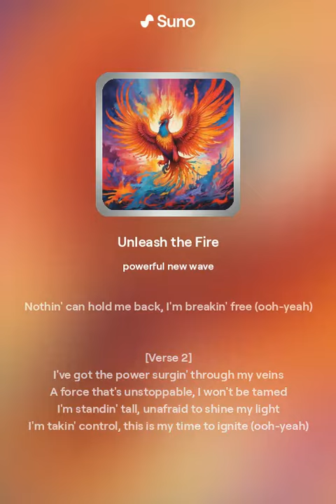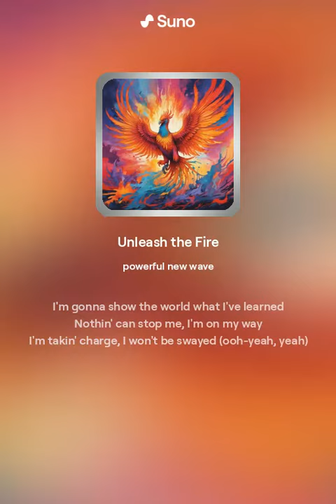Unleash the Fire